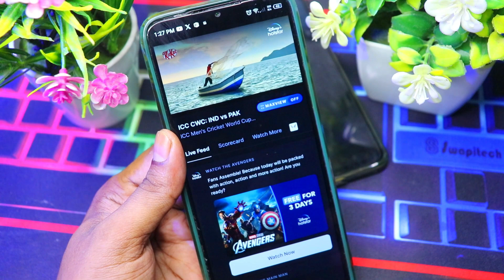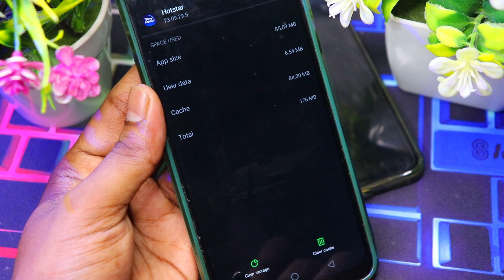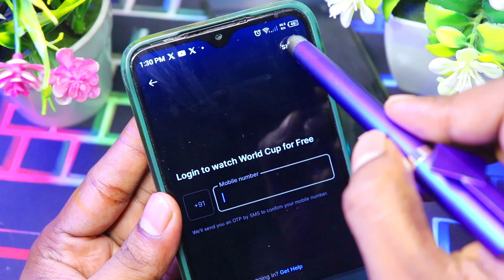🔥Hotstar Data Saving Mode Setting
Hotstar Data Saving Mode on kaise kare | Ind vs Pak Match data saver mode on hotstar
Laptop/PC par FREE mein dekhe World Cup | Hotstar Play/Run on Laptop/Computer for FREE